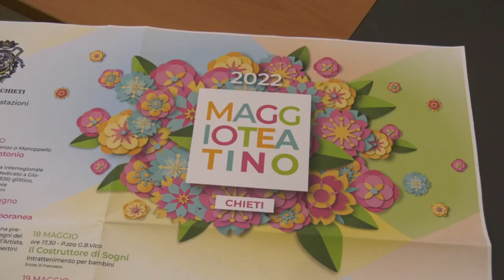Chieti. Sarà un “maggio teatino” ricco di eventi culturali e musicali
Circa una novantina di spettacoli che daranno vita al maggio teatino. A Chieti le associazioni tornano ad organizzare eventi, in collaborazione con l’amministrazione comunale, dopo lo stop dettato dalla pandemia